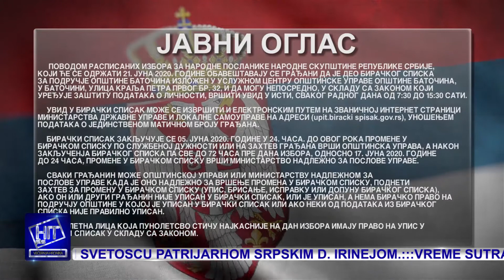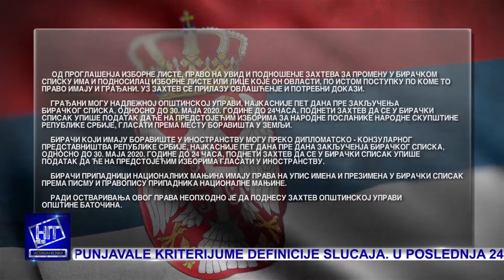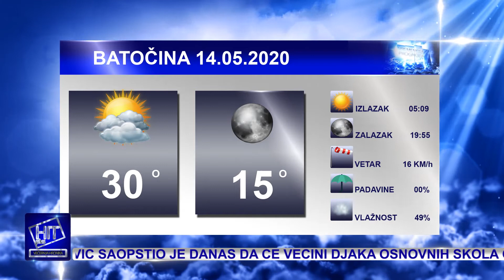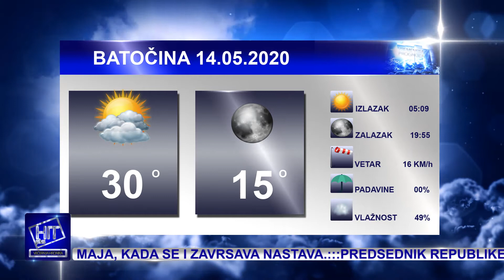Hit plus Večernja hronika 13.5.2020.